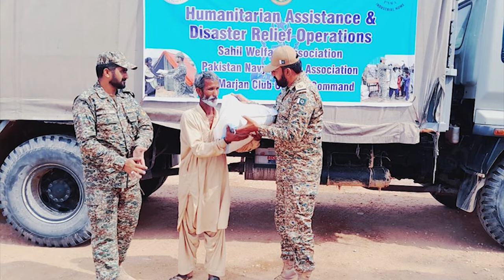Distribution of Ration bags by PN Coastal Command in Coastal Areas of Thatta & Sujawal Districts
Distribution of Ration bags by PakistanNavy Coastal Command in Coastal Areas of Thatta & Sujawal Districts

Cognizant to PN's resolve to ensure wellbeing and support for Coastal communities of Pakistan, distribution of Ration was undertaken in Creek areas of Sindh. Ration was provided to needy families of Jati, Sujawal, Mirpur Bathoro, Shah Bandar and Jhirk. A total of 600 ration bags were distributed amongst the locals and additionally, a wheel chair was also arranged for a needy child.

PakNavy is committed to channelize support towards every segment of Coastal communities.